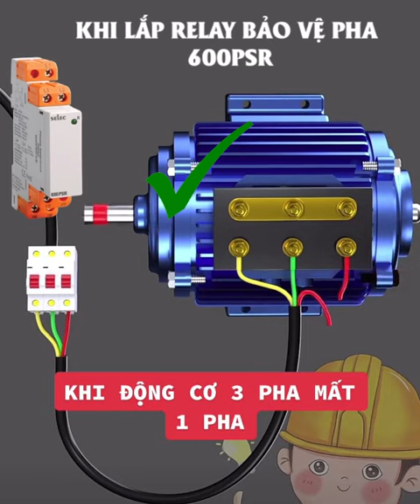ĐIỀU GÌ XẢY RA KHI ĐỘNG CƠ BA PHA BỊ MẤT PHA ?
☘️Hotline Trụ Sở Chính HCM: 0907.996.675
☘️Hotline VP Hà Nội: 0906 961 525
🥰 Denic.selec@danhdang
Website chính: denic.vn
Website thương mại điện tử: danhdang.vn